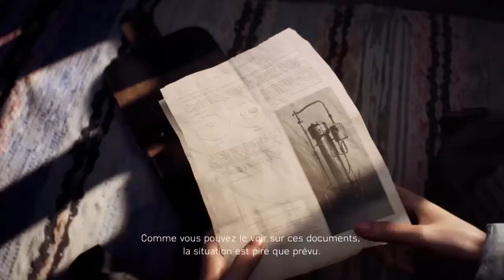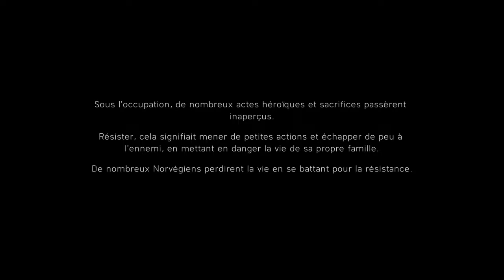Battlefield V. Nordlys. Chien et loup.